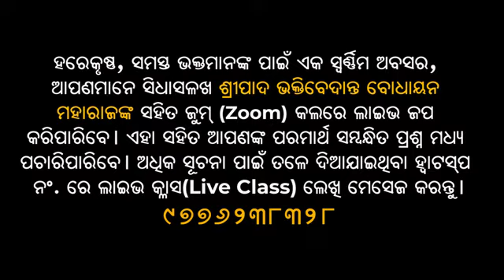Srimad Bhagavad Gita Chapter 02 Verse 20 By Sripad BV Bodhayan Maharaj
About Sripad B.V Bodhayan Goswami Maharaj:
Sripad B.V Bodhayana Maharaj is a world speaker of scriptures and Vedic knowledge. He is the disciple of Srila B.V Narayana Goswami Maharaj. As a disciple, Sripad B.V Bodhayana Maharaj aspires to practice and preach the message of the scriptures far and wide as much as possible and in this endeavor has traveled to many cities around the world to spread Krsna consciousness in Universities, temple Congregations, and social platforms such as YouTube, WhatsApp, and  Facebook. With his mesmerizing knowledge of Vedic scriptures and verses along with his melodious Kirtan, he has successfully won the hearts of many devotees across the globe.

AMIYA BHAGABATA KATHA FULL PART

Main Center Address:
Jayasree Damadora Gaudiya Matha, Chakratirtha Road, Puri

Branch Center:
Hare Krishna Ashrama
Sana Khajuria, Berhampur, Odisha

Goshala Address:
Sri Jagannatha Sevasrama,
Kumunda, Odagaon, Nayagarh, Odisha 752092

For More Information please contact the above address.